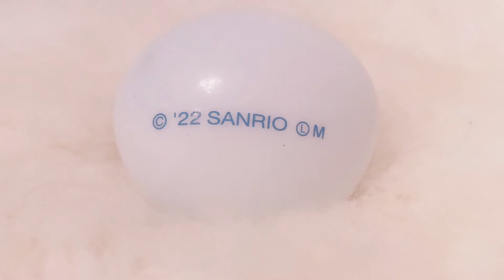♡サンリオガチャガチャ♡ライトマスコットの紹介動画！！sanrio gacha gacha. Light mascot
♡サンリオガチャガチャ♡
ライトマスコットの紹介動画です。

4回挑戦しました！
とっても可愛いのでぜひご覧ください！

♡ Sanrio Gacha Gacha ♡
 This is an introduction video of the light mascot.

 [300 yen each time.  All 6 types]

 I tried 4 times!
 It's so cute, so please have a look!